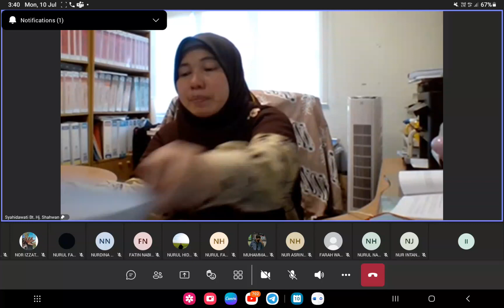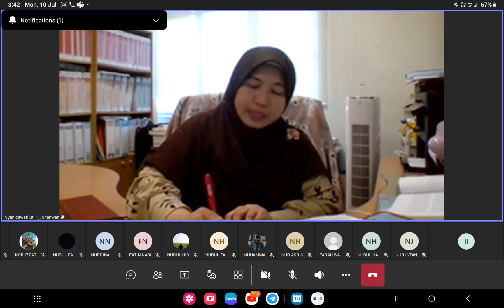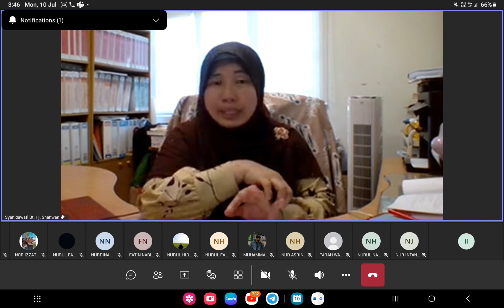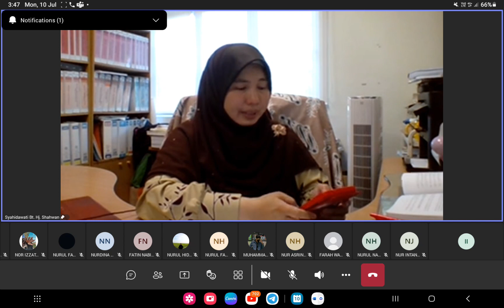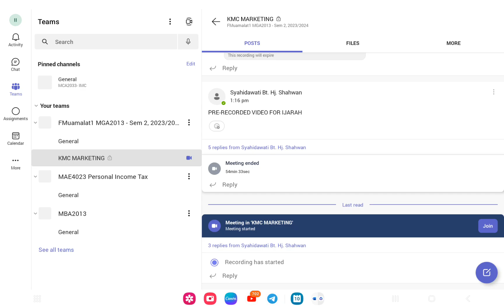Fiqh muamalat (last)